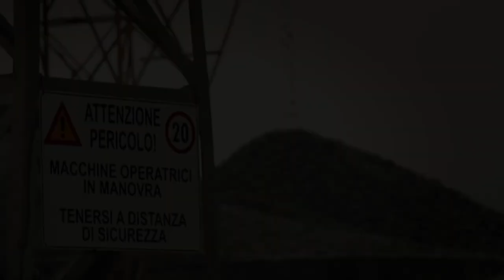MERLO REVOLUTION - 2016